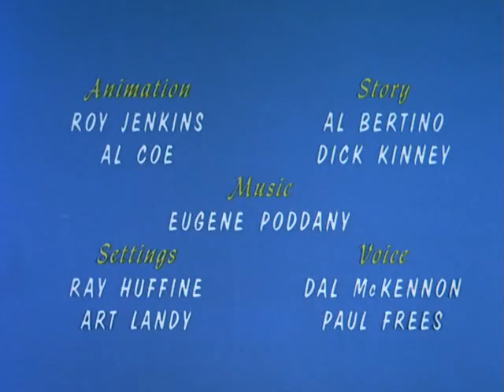06 Хикори, Дикори и Док / Hickory, Dickory, and Doc - Doc's Last Stand